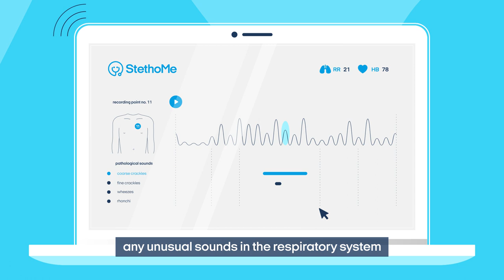StethoMe - smart stethoscope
The electronic StethoMe stethoscope is a precision medical device intended for performing auscultation of the respiratory system and heart.

The stethoscope works with the first certified medical system intended for sound analysis - StethoMe AI - based on artificial intelligence algorithms. It informs of any potentially abnormal sounds in children's lungs, ensure control over examination quality thanks to it can be used booth by patients at their homes and medical centers that provide telemedicine services.

StethoMe enables also precise monitoring of chronic diseases such as asthma, making it possible to track the course of treatment and reactions to the medicines taken.

The device and AI algorithms have been certified in EU as a class IIa medical device (CE 2274).

The StethoMe project is supported by the European Regional Development Fund. Thanks to subsidies the intelligent remote diagnostics and monitoring technology for respiratory diseases using the designed and constructed from scratch electronic stethoscope is developed.